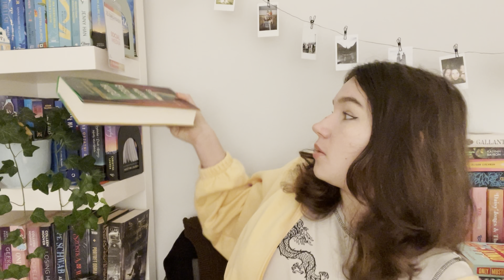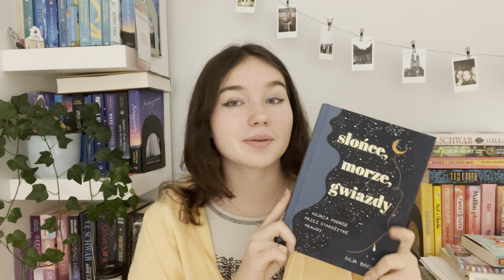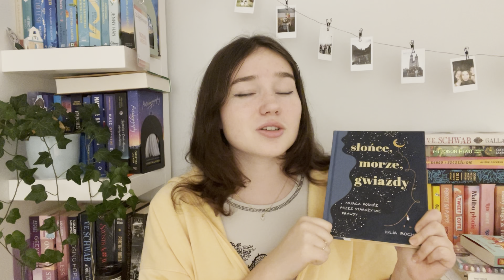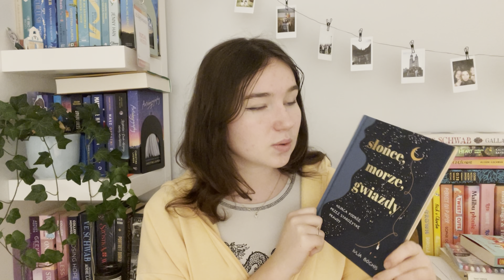Czytam negatywne opinie o moich ULUBIONYCH KSIĄŻKACH ROKU😮(1 star goodreads reviews)